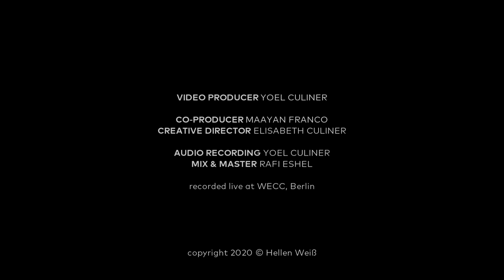E.Ysaye: Sonata for Violin solo, Ballade, op.27 No.3 I Hellen Weiß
Eugène Ysaÿe (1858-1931): Sonata for Violin solo, op.27 No.3
Ballade

Hellen Weiß, violin

2020 Culiner Creative Circle